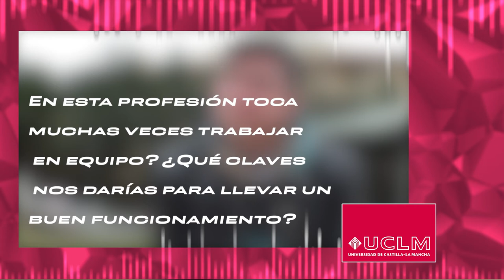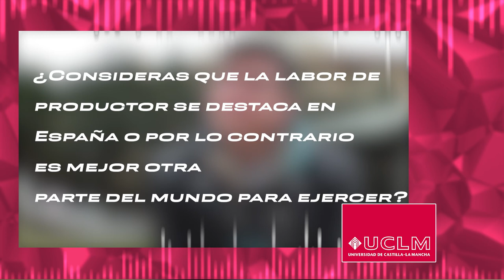Dorian Sanz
Entrevista a Dorian Sanz, productor, director y realizador de proyectos audiovisuales. Cuenta con una productora (Dojo Producciones) en la que realiza servicios relacionados con el cine y la televisión, el sonido, el video y la fotografía.
Ha participado en grandes proyectos como 'Denominación de origen: La tierra' y 'La judía de Toledo'.

Un trabajo realizado por Natalia Barón Chávez, María Dolores Beneyto Santos, Cecilia Reyes-Esparza Sánchez-Juárez y Sara Doulfikar Jouhri